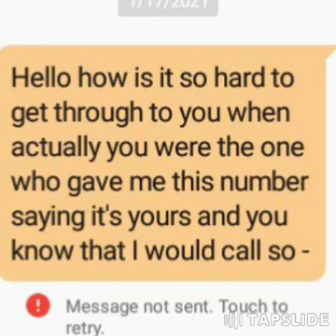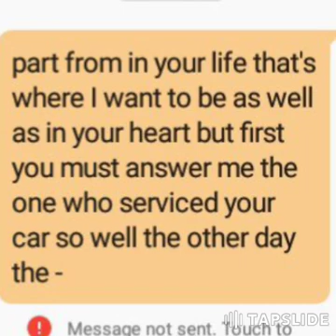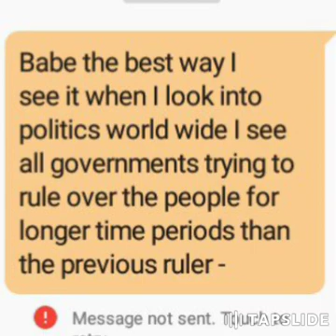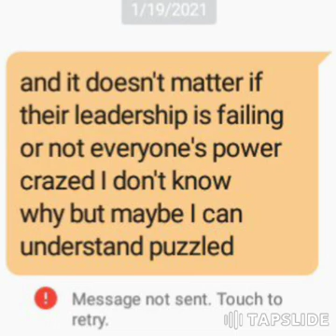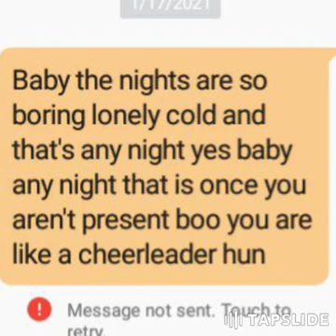sex love relationship 82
The SLR...

DUTCHdinero TAPSLIDE_TV